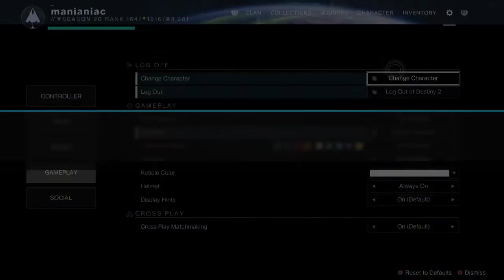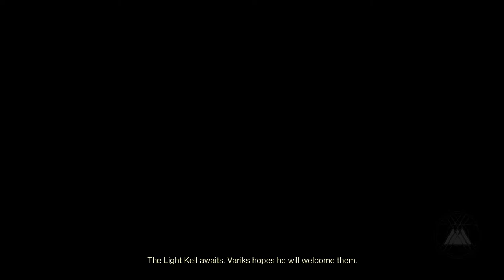Slay the Spire